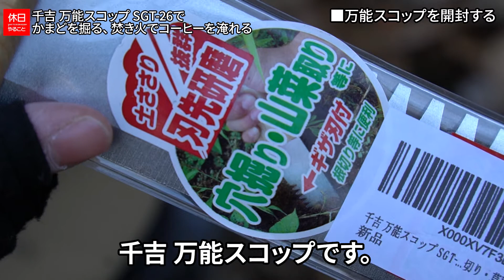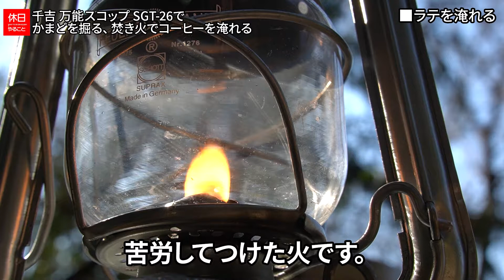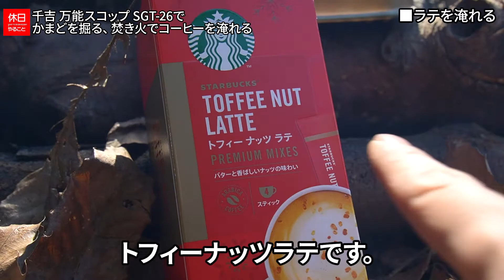774【野営キャンプ】OneTigris テントの前で、千吉 万能スコップ SGT-26でかまどを掘る、焚き火でコーヒーを淹れる、チョコレートを食べる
家の山でキャンプしています。
OneTigrisのテントを張りました。
焚き火の準備をします。

目次：
0:00:00 ■はじめに
0:00:22 ■万能スコップを開封する
0:01:55 ■直火の準備をする
0:03:42 ■焚き火をする
0:05:10 ■ラテを淹れる
0:07:27 ■チョコレートを食べる
0:08:40 ■終わりに

ギア：

[NEW]
OneTigris OUTBACK RETREATシェルターテント

[NEW]
千吉 万能スコップ SGT-26

[NEW]
パール金属 鉄フライパン 20cm

Keepjoy マルチシート 陣幕

▲クッカー
BUNDOK(バンドック) アルミ ケトル

BUNDOK(バンドック) アルミ クッカー M

▲食事用品
バンドック クーラーバッグ 20L

ハスクバーナ 手斧 38cm

キャプテンスタッグ マット